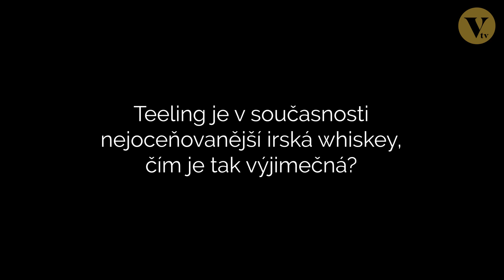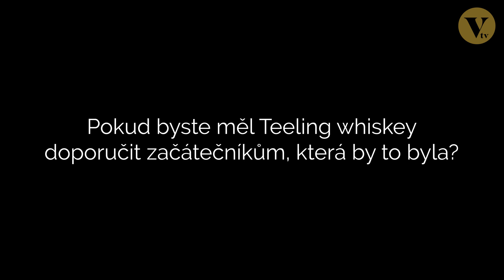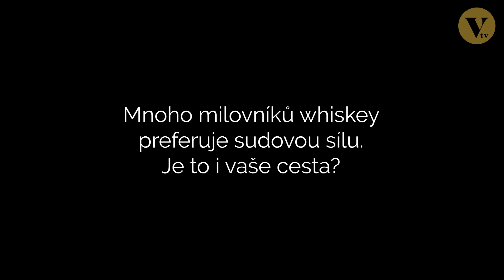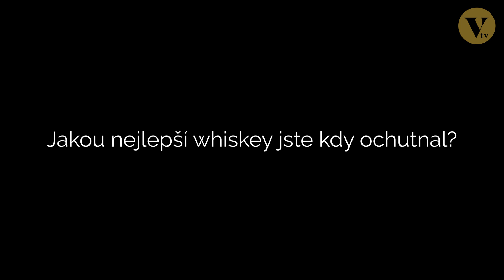Robert Caldwell: Whisky musí být vyvážená, to dokazuje dovednosti master blendera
„Doma mám odloženou láhev whiskey na pustý ostrov. Je to tak trochu jednorožec. Jednu takovou jsem otevřel na svatbě, o druhou se snad podělím se svými dětmi. Nejdůležitějším aspektem u whisky je rovnováha. Vím, že to může znít jako výmluva, ale zážitek z whisky je jako jízda na horské dráze,“ říká global brand ambassador momentálně nejoceňovanější irské whiskey Teeling Robert Caldwell.